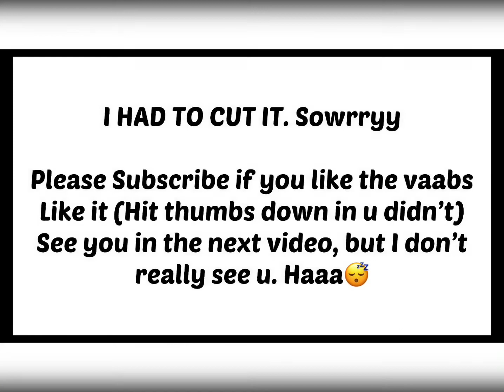1st video| SA NEW YOUTUBER🇿🇦💕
Name: Prudence Sinawo
From. SA🇿🇦
Age: 18
This is my first official video, it was a long wait but we can finally stop waiting. Thank you to the 44subbies I already have w/o consistency. I promise to upload 2vids every month.

Don’t forget to press the thumbs up if you liked this video. Until next time🥴😏